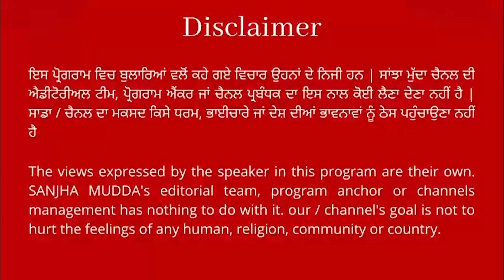ਸਿਸੋਦੀਆ ਜੀ "BJP ਤਾਂ ਤੁਹਾਨੂੰ ਕੋਈ ਨਹੀਂ JOIN ਕਰਵਾ ਰਿਹਾ", ਜੇਲ੍ਹ ਜਾਣ ਨੂੰ ਜਰੂਰ ਕਹਿ ਰਹੇ ਹਾਂ" ਮਨਜਿੰਦਰ ਸਿਰਸਾ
sanjhamudda ਸਿਸੋਦੀਆ ਜੀ "BJP ਤਾਂ ਤੁਹਾਨੂੰ ਕੋਈ ਨਹੀਂ JOIN ਕਰਵਾ ਰਿਹਾ"
ਹਾਂ, ਜੇਲ੍ਹ ਜਾਣ ਨੂੰ ਜਰੂਰ ਕਹਿ ਰਹੇ ਹਾਂ" ਮਨਜਿੰਦਰ ਸਿਰਸਾ ||SANJHA MUDDA||